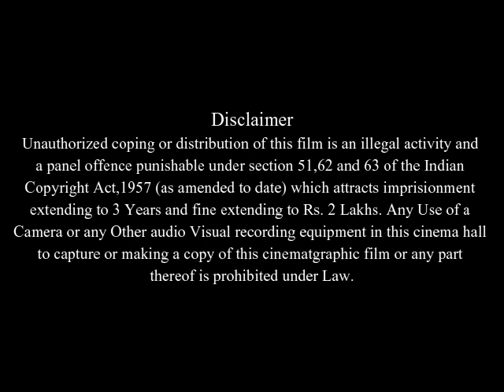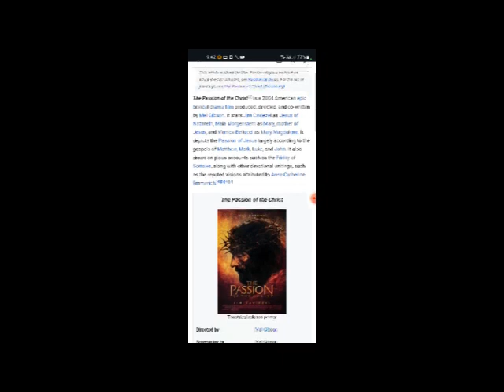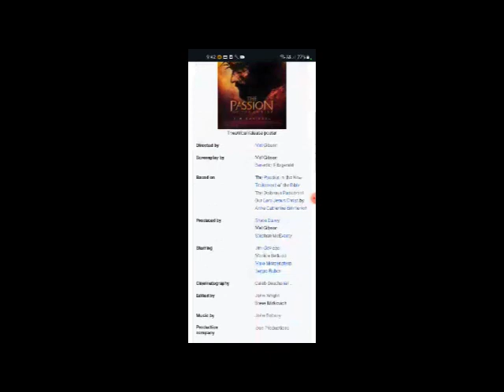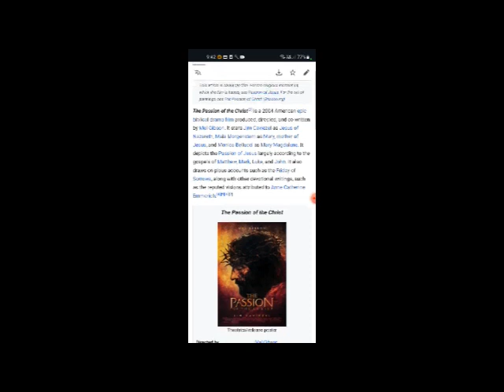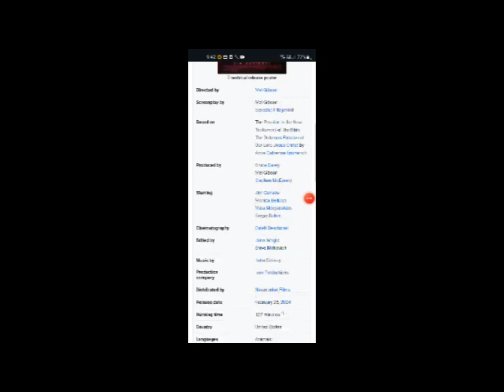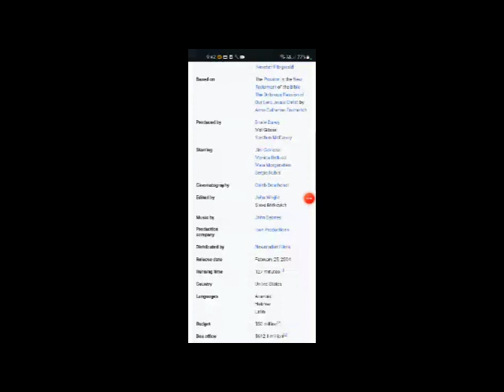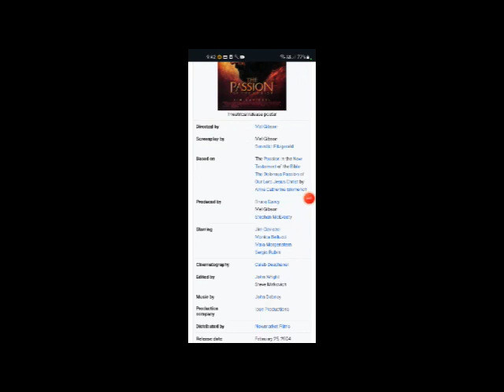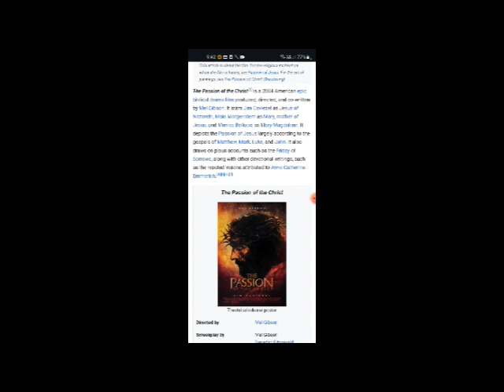The Passion of the Christ Full Movie Facts & Review in English / Jim Caviezel / Monica Bellucci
In this video we will tell you about fact and review of movie The Passion of the Christ .